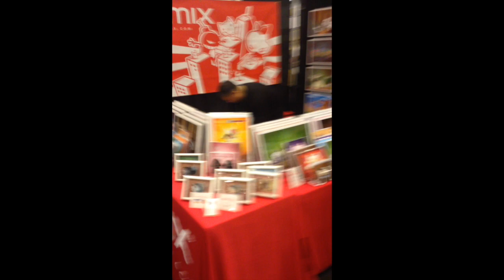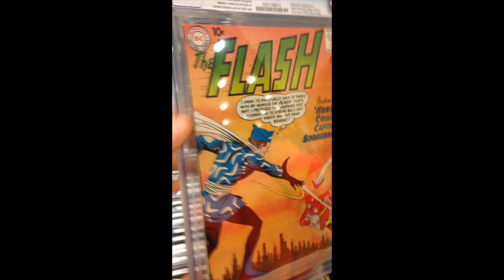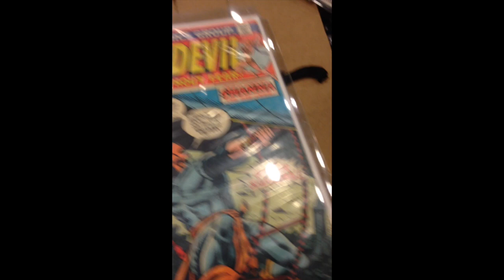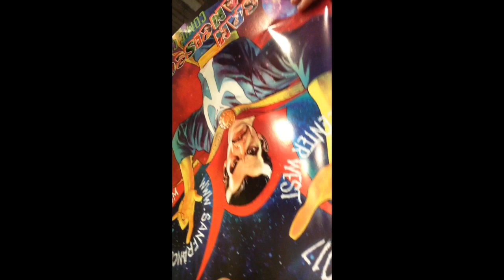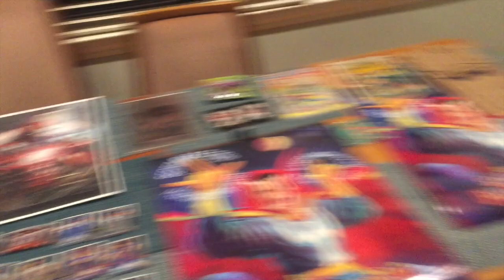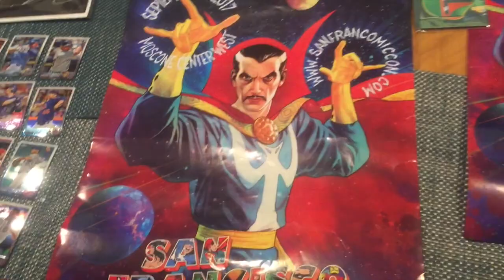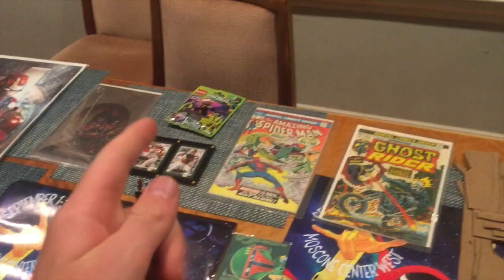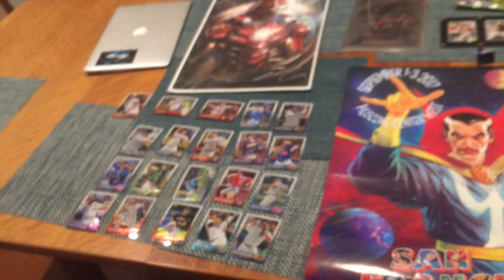Comic-con Part 1